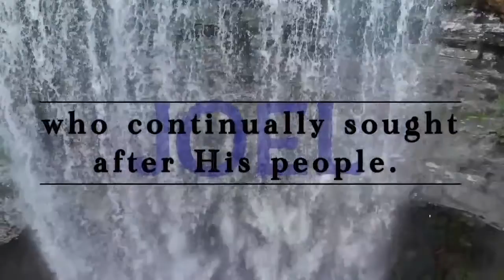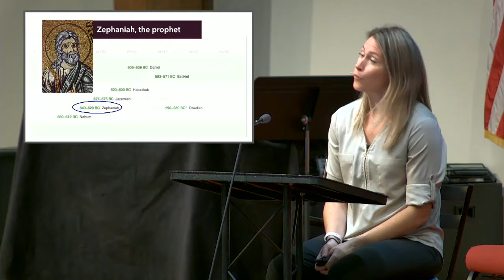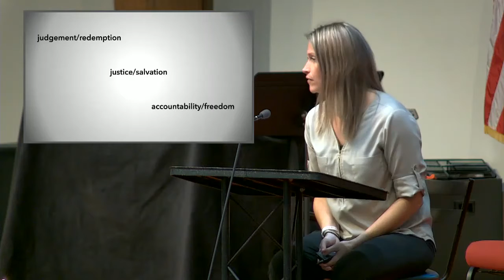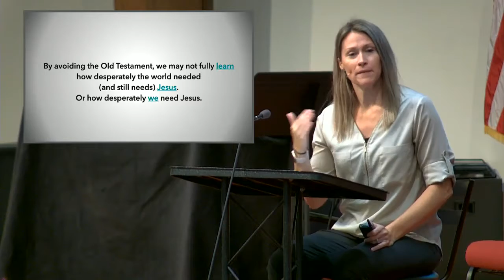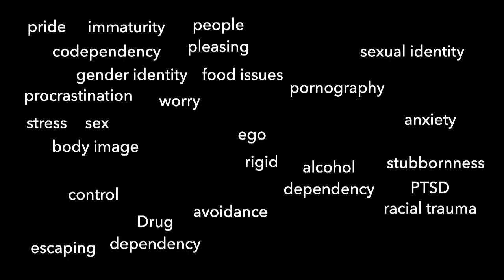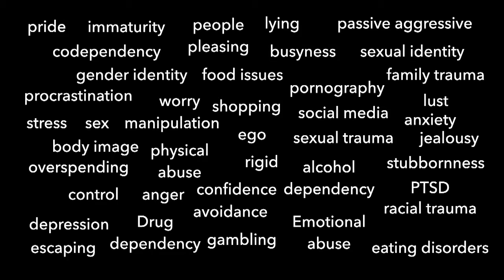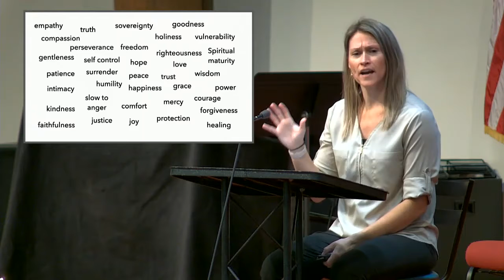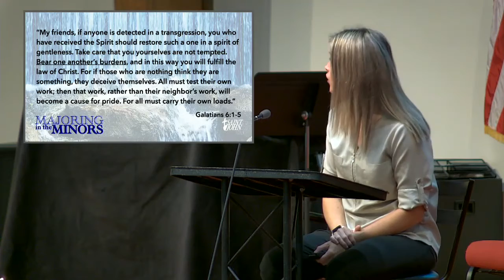Saint John UMC sermon for Sunday, July 25, 2021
Pastor Ashlee Adkins continues our series "Majoring in the Minors."

Ask and ye shall receive. A couple weeks ago, we talked about Nahum and he brought the hammer!  Some of you wanted a part two of that teaching, and guess what? You are gonna get it!  This week we turn to Zephaniah – who brings the hammer as well. But he finishes where Nahum does not. With a beautiful promise of hope and salvation for those few righteous of the remnant left after the destruction of Judah.